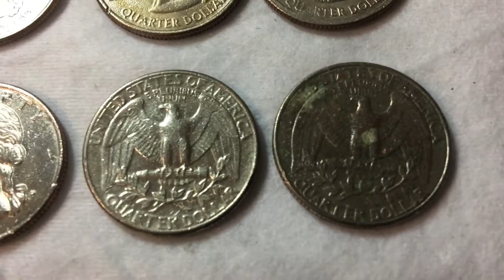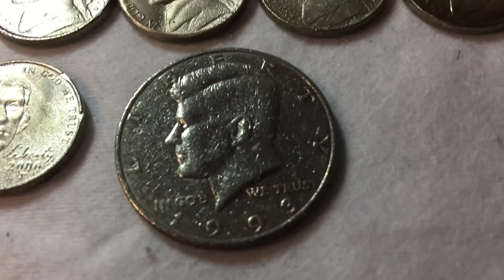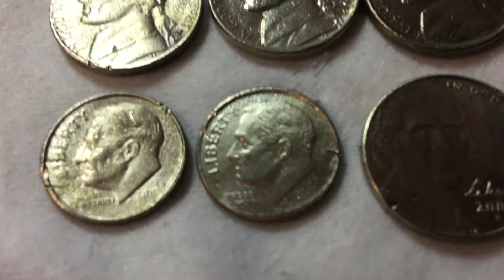Monedas USA, con errores defectuosas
Monedas USA, con errores defectuosas, encontradas en Costa Rica, San José, cualquier comentario se los agradecería